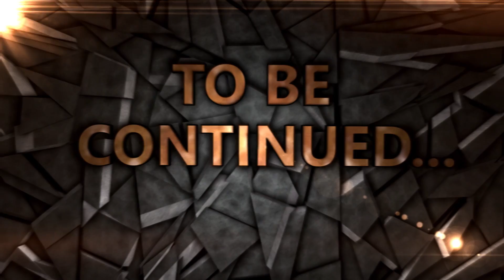CANNA DA PESCA CHALLENGE!! È POSSIBILE VINCERE PESCANDO!?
RACCOMANDAZIONI:
St3pNy